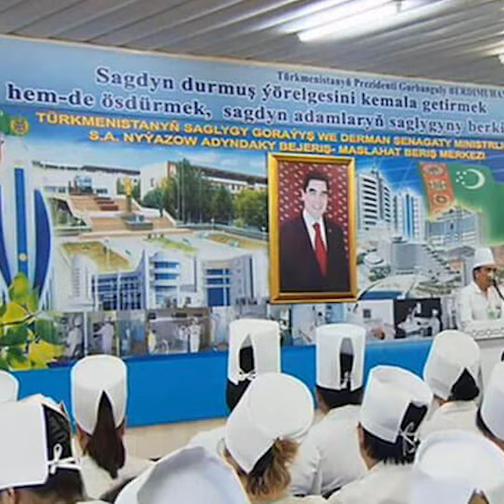Turkmenistan. Ak ýektaýly GANHORLAR!